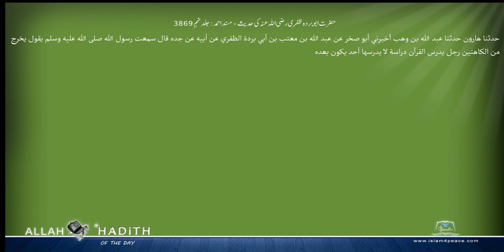حضرت ابوبردہ ظفری رضی اللہ عنہ کی حدیث مسند احمد Musnad Ahmad Islam4Peace com